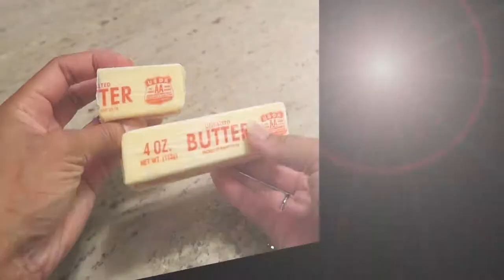No-Bake Chocolate Peanut Butter Pretzel Bars Recipe ~ The Best Chocolate Recipe!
In today's video I share a no bake chocolate pretzel peanut butter squares recipe. These no-bake sweet and salty peanut butter pretzel bars are absolutely delicious! No bake peanut butter pretzel bars are perfect for those who love chocolate peanut butter pretzel bars.
This chocolate pretzel bars recipe is a no-bake chocolate peanut butter bars recipe and will be sure to be a hit.